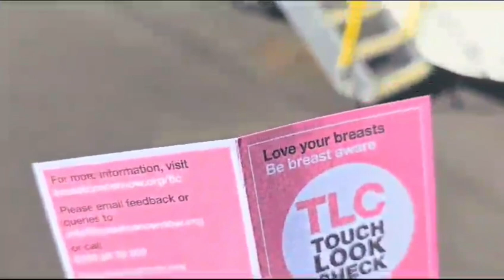Mammogram!Are you up to date with yours? Join me as I go for mine,and hear what happened.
In this video,I took you o my 3 yearly mammogram.